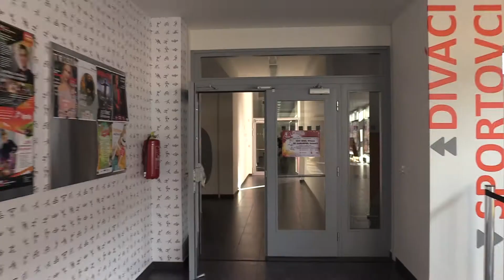Volejbalový turnaj 2019 - ZŠ Petra Bezruče Třinec - BZTV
Dne 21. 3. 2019 se v třinecké hale STARS konal volejbalový turnaj 2019. V této reportáži se např. dozvíte, jak tato akce probíhala nebo která škola vyhrála.

Střih: Nowak, Kostka
Kamera: Nowak, Marosz, Feješová
Text: Feješová, Nowak
Moderátor: Kostka